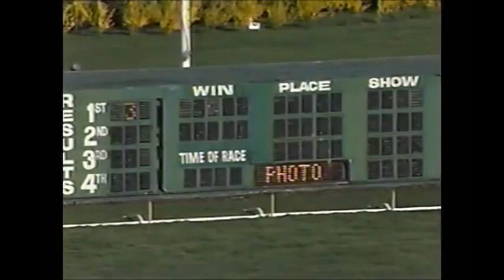Wood Memorial Invitational Stakes (G1) 1989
Track: Aqueduct Racetrack(USA)
Winner (Alydar - Relaxing - Buckpasseur)